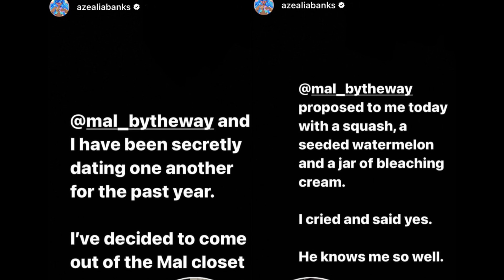Azealia Banks REVEALS SECRET Relationship With Mal From Rory& Mal And He PROPOSED To Her